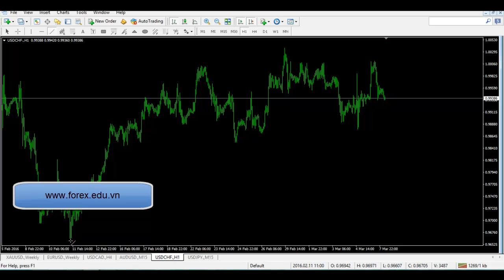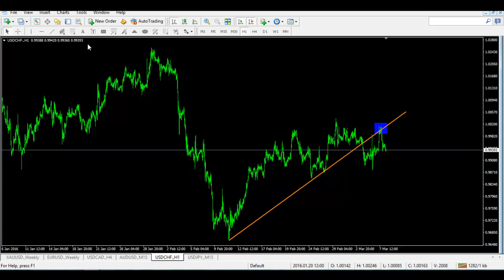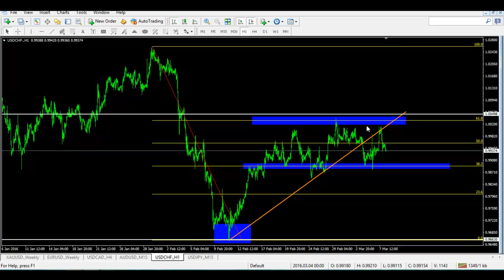[tai chinh ngan hang] USDCHF: Tín hiệu Bán đã tới